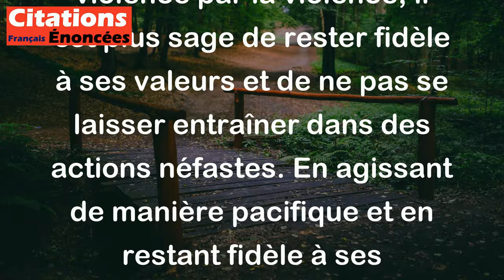Marc Aurèle - La meilleure façon de se défendre contre un ennemi est de ne pas se comporter comme lu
Cette citation de Marc Aurèle signifie qu'il est préférable de ne pas adopter les mêmes comportements que nos ennemis pour se défendre contre eux. Plutôt que de répondre à la violence par la violence, il est plus sage de rester fidèle à ses valeurs et de ne pas se laisser entraîner dans des actions néfastes. En agissant de manière pacifique et en restant fidèle à ses principes, on peut se protéger et préserver son intégrité morale.